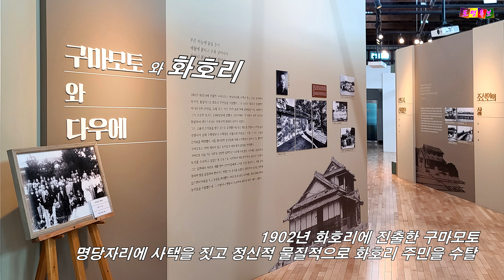[ridding] 자전거 타고 정읍 한 바퀴 - 일제강점기 수탈의 흔적 화호리 - 세계유산 한국의 서원 무성서원 - 동학농민혁명의 조병갑 부친 영세불망비